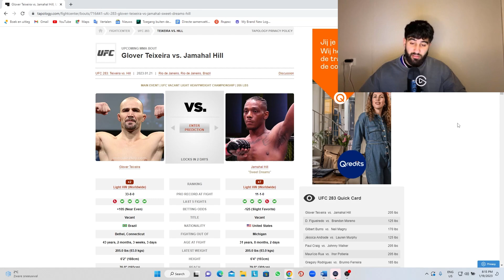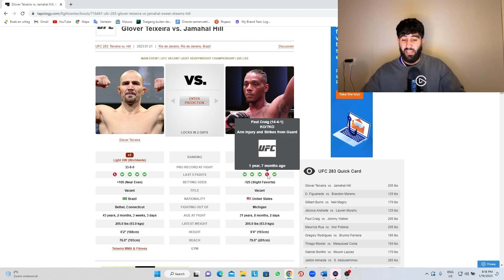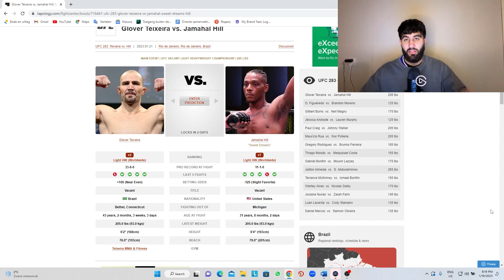Glover Texeira vs Jamahal Hill PREDICTIONS | UFC 283 picks and predictions